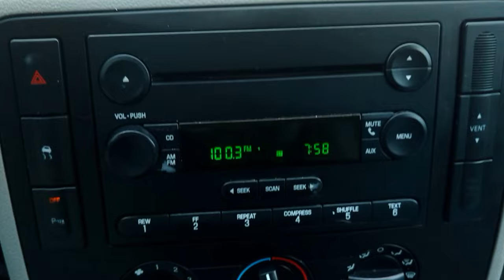Car Walk Around 2004 Ford Freestar SE for sale in Edmonton!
Rock bottom pricing! Need to move people on a shoestring budget?

Price: $1,895
4-Speed Automatic Transmission

Check out this Silver 2004 Ford Freestar SE which comes featuring spacious seating for up to 6-passengers, plenty of standard power options and best of all this "Under $2000" van will save you a ton...

Amenities Include: Keyless entry, hands-free, AM/FM/Aux stereo system, power locks, power mirrors, power windows, and so much more!!

Available at:
Car Corner Edmonton
(Corner of 101 St & 111 Ave,)